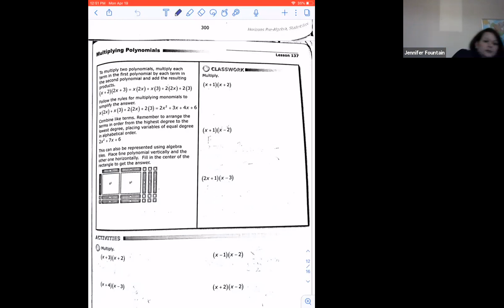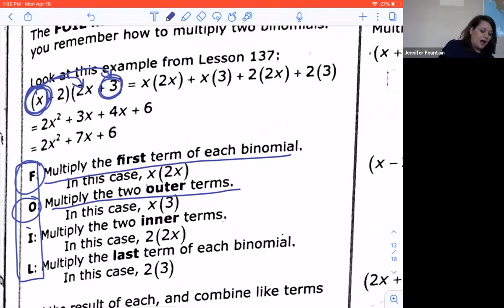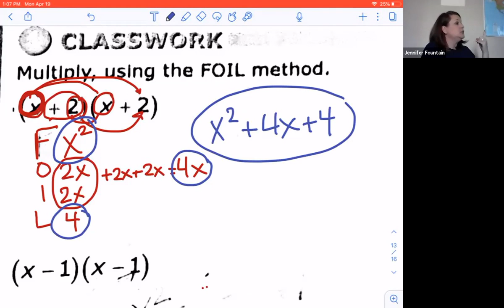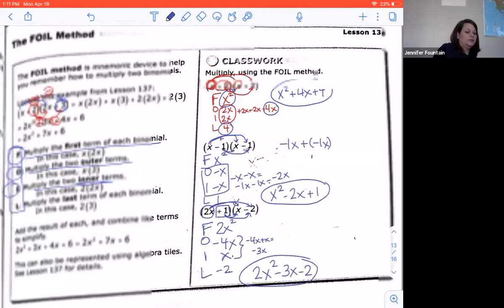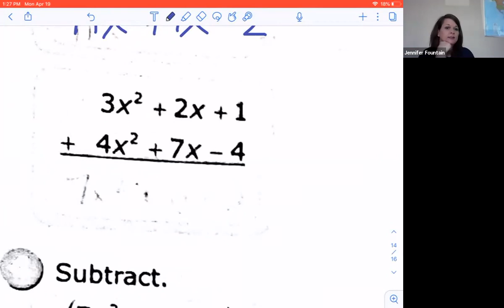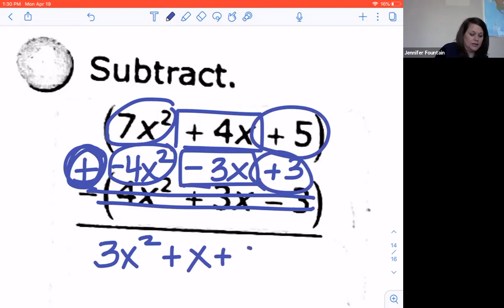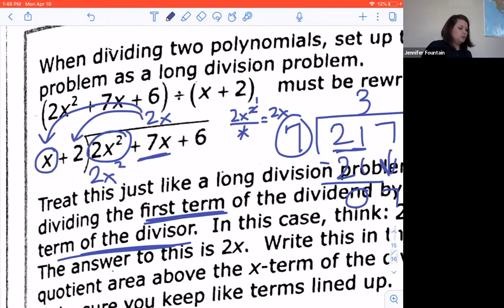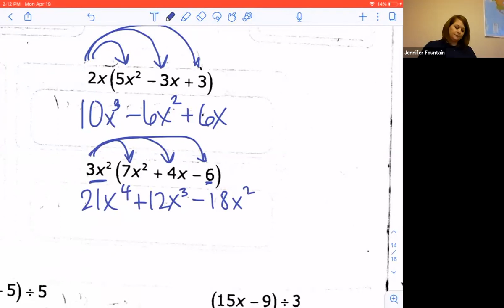Prealgebra - Monday, 4/19/2021